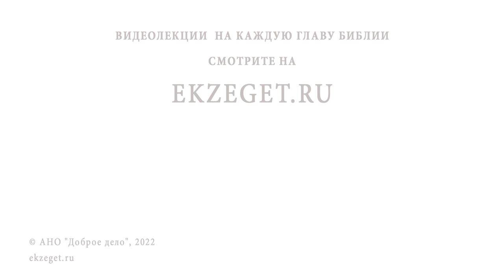Что делать с ИСПОРТИВШЕЙСЯ СВЯТЫНЕЙ ? Протоиерей Александр Тылькевич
Команда Экзегет.

В сегодняшнем видео на библейском портале Экзегет вместе с протоиереем Александром Тылькевичем отвечаем на вопрос: "Что делать с испортившейся святыней?"

🔸   Бережное отношение к святыни
🔸   Отнести в храм на сжигание